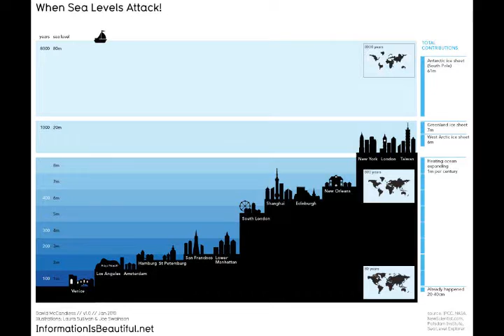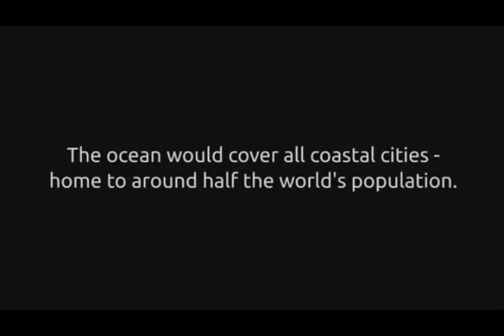The end of Humanity: It's all ready started: The great flood...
It won’t exactly rip apart our planet or terminate the Universe, but sea level rise may be the most real apocalyptic threat our world faces today. Better learn how to swim! For life in large parts of Europe, Asia and the US is about to become impossible.
Let’s do some time traveling. Let’s take a ride into the future. Several centuries ahead, that should do the trick. Now, look around.
You’re shocked by what you see, probably. The US east coast? It’s gone. Florida, Louisiana, the states surrounding the Mississippi? Vanished. In the Great Plains of North America, a vast ocean now stretches out.

In Europe, things aren’t any better. Northern France, England, Denmark, Northern Germany, Belgium and the Netherlands are all  gone. Spain has almost become an island. Much of the former Soviet Union has turned into swamp. And how about The Baltic States, Egypt, Algeria, Vietnam and Bangladesh? All but vanished. Most of it is sea bottom now.For now, we can relax a bit. The vast bodies of water needed to cause the Big Flood are still safely stored away, frozen in ice. You’ll find vast quantities of it on the South Pole, on mountain tops, and in the porous, permafrost soil of Greenland, Alaska and Siberia.

But as we speak, all of that is melting. The North Pole melts so fast it could be gone entirely by the year 2050. The Antarctic Western Tip releases ice much faster than it is replenished. In Greenland, Alaska and Siberia, the permafrost is melting, turning once-frozen soil into wetlands. Everywhere on Earth, glaciers are vanishing and mountain tops are blackening. And all of this water discharges into the sea.

The greenhouse effect is the most likely culprit. Every day, we pump vast amounts of carbon dioxide (CO2) into the atmosphere, a gas that traps the warmth of sunlight. Consequently, it gets warmer on  Earth. Because of this, the sea gets warmer, and expands.

But that’s not everything. The melting ice should be the next big problem on our hands. If Antarctic were to melt completely, it should give us 61 meters of sea level rise worldwide. Greenland should add another 7,2 meters; the glaciers 50 centimeters. That means: bye-bye Britons, farewell France, see you America - and all the rest.

Oh, you’ll just move elsewhere, or buy a boat, you say? Well, let’s face it. Right now, some 90 percent of all people live near the sea. Even one meter of sea level rise would destroy the US east coast and inundate places like the Maldives, the Netherlands, Bangladesh, the Nile Delta and Florida. Make that 80 meters, and virtually all of the world’s major cities drown. There won’t be enough land left for agriculture. And, ironically, there won’t be enough drinking water: most of it will have gone salt.

Think of 80 meters sea level rise worldwide. Sounds wet, doesn’t it? Still, this is exactly where the sea level seems to be heading.

 Europe at 100 m sea level rise. Paris has become a coastal city; Denmark, the Netherlands, England, the Baltic States and Northern Germany are swallowed by the waves.
For now, we can relax a bit. The vast bodies of water needed to cause the Big Flood are still safely stored away, frozen in ice.